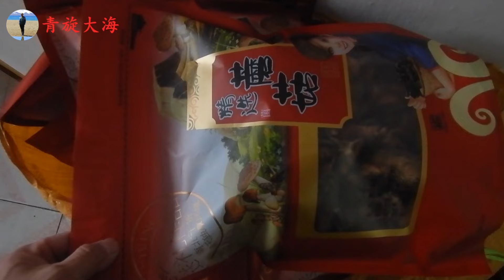零下39度，17只流浪狗没有窝，大海用19米棉布盖6个，这回暖和了